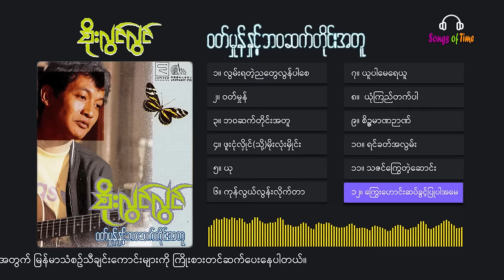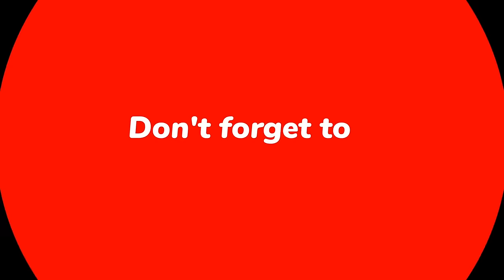စိုးလွင်လွင် - ဝတ်မှုန်နှင့်ဘဝဆက်တိုင်းအတူ | Soe Lwin Lwin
Timestamp
စိုးလွင်လွင် - ဝတ်မှုန်နှင့်ဘဝဆက်တိုင်းအတူ

00:00 လွမ်းရတဲ့ညတွေလွန်ပါစေ
03:45 ဝတ်မှုန်
09:44 ဘဝဆက်တိုင်းအတူ
13:57 ဖူးငုံလှိုင်(သို့)မိုးလုံးမှိုင်း
17:15 ယု
21:54 ကုန်လွယ်လွန်းလိုက်တာ
25:02 ယူပါမေရေယူ
28:51 ယုံကြည်တက်ပါ
33:04 စိဉ္ဇမာဏဉာဏ်
37:41 ရင်ခတ်အလွမ်း
42:06 သဇင်ကြွေတဲ့ဆောင်း
46:02 ကြွေးဟောင်းဆပ်ခွင့်ပြုပါအမေ

•  မိမိကြိုက်နှစ်သက်ရာသီချင်းရှေ့ရှိ နံပါတ်များအားနိပ်၍ တိုက်ရိုက်နားဆင်နိုင်ပါသည်။

Artist          : စိုးလွင်လွင်
Composer : စိုးလွင်လွင်၊ ကိုမောင်မောင်
Album        : ဝတ်မှုန်နှင့်ဘဝဆက်တိုင်းအတူ
Band          : Studio D
Recording : ရွှေမင်းဂံ‌တေးသံသွင်း
Released    : ၁၉၉၃